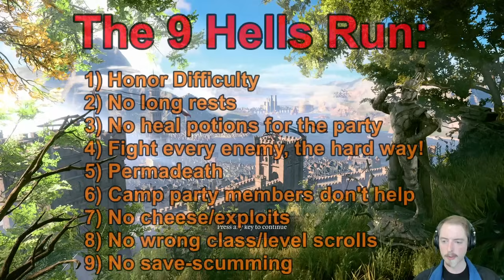Battling Elminster (Without Camp Shenanigans), a Guide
The Nine Hells Run Challenge:
1) Honor Difficulty
2) No long rests that restore anything (Also no restoration pods, re-speccing to restore spells, long rest potions, etc. Doing a rest for purely story advancement is fine, as long as it doesn't actually restore any hitpoints, spell slots, or other resources. Likewise re-speccing is ok as long as you waste an appropriate number of spell slots and hitpoints afterward so that you haven't gained anything)
3) No heal potions for the party (And no Elixir of Half-Elven Healing or other potions that act like super healing potions)
4) Fight every enemy, the hard way! (Resolve every encounter with combat, seek out and fight every available enemy in every area. No using dialogue options to divide-and-conquer enemy forces and turn them against each other, fight the hardest possible groupings of enemies together
5) No reviving dead party members
6) Camp party members don't help (No having party members in camp cast heal spells or buffs or things like that)
7) No cheese/exploits (For example, no carrying barrels around from room to room, no abusing stealth mode for endless free hits with the enemy being totally unable to respond)
8) No wrong class/level scrolls (Can't cast from a scroll unless it's on your class spell list, and you have a spell slot of appropriate level, like in 5E)
9) No save-scumming

0:00 Warnings, Consequences, and Rewards
2:02 Elminster's Spells and Defenses
5:34 Prepping & an Initiative Trick!
7:15 The Battle

Thank you to:
MasterKnightDH,  Jackie, Enlino, George Grin, Travis, Carlo Andrea97, Cthulhu's Mum,
Andrew Curzon, Truebsy, Skillwrap, Gregory, William Wakefield, Danny Hall,  Jeffrey Morse, Just Becca, Jack
Mshass01, Jacob Marshall, Newbienna, Till Fischer, Discord Collosus, Nicolas Schmuck, Kostya Nesterovich,
Luke, Gomen Blackrock, Dodoking 4, Marcin Bialek, Maveth, TechnoWaffle, Nebular,  I Loop, Michael Francis,
Emperer_Kong420, Robin Maki, Micc 'n Balls, Daniel Setteducato, Stiljn Flamee, Micah Murray, Christopher Olin,
Stefan van Zyl, Edie, Wendy, Ali Kasimoglu, Lucas Rivarola, Skyler Soss, Nick Myers,
Bethany James, Emp Ninjaz, & Preben